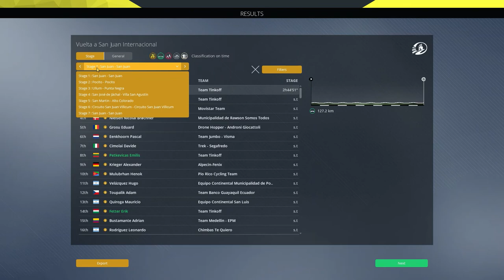Getting those UCI points #2 - Pro Cycling Manager 2021 / Tinkoff-Saxo Career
This episode we look at the san juan tour, watch devastation in Australia then finally some good results.

The team is going really well with a cash injection by Oleg expected.